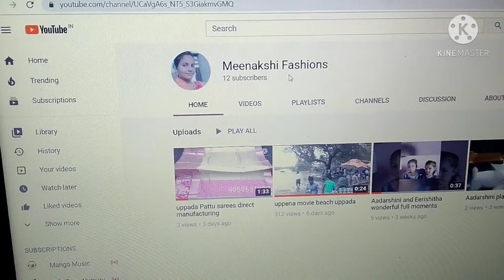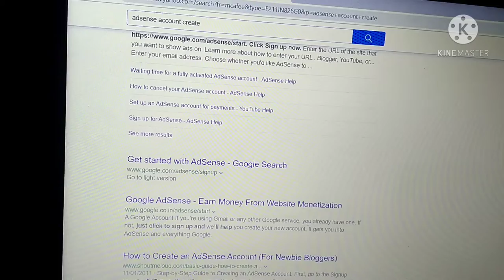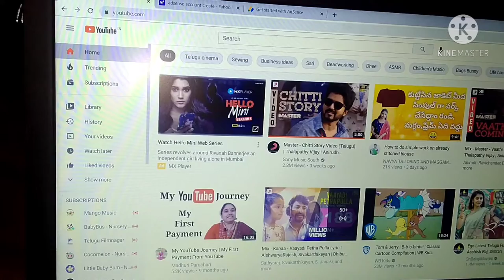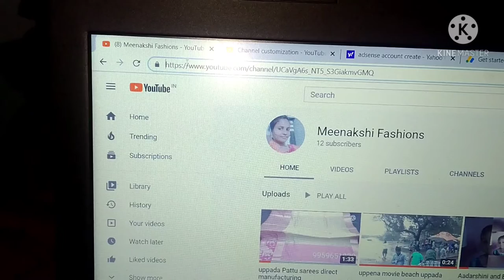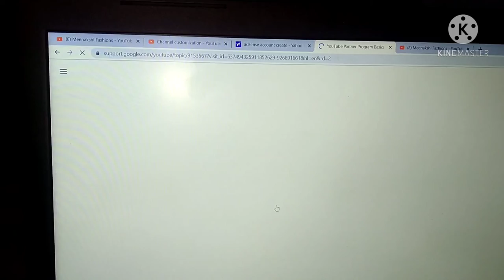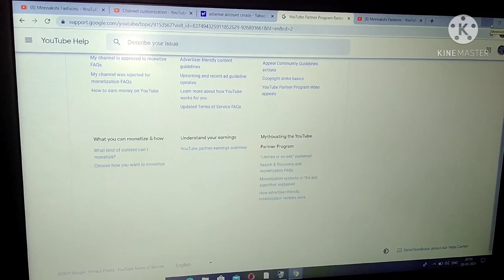How to create Adsense account very easy method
Hai every one Chala Mandi Ki Adsense account ela create chesukovalo telidu kada anduke E video Google account lo Adsense account create ela chesukovalo ani E video lo full details last varaku chuste entha easy na anipistundi